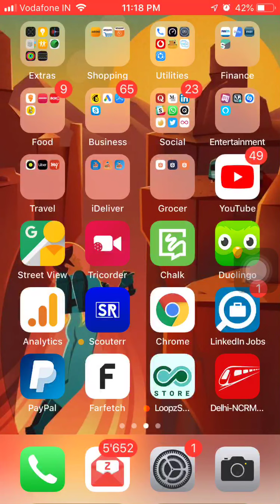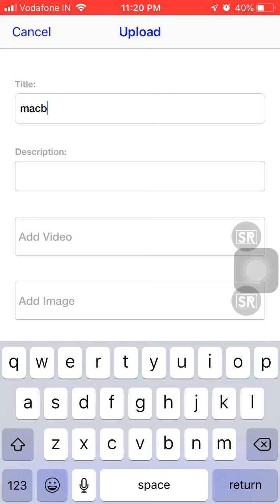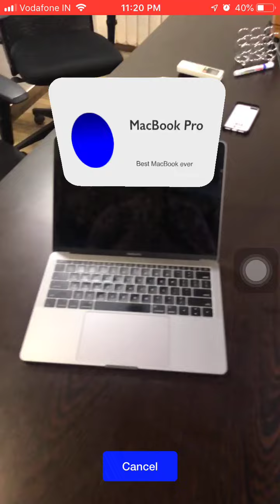Project Scouterr - Scan. Detect. Augment.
Build compelling AR experiences by recognizing the spatial features of real-world objects in the user's environment and use them to trigger AR content.
For example, an Offline to Online shopping app might add interactive 3D visualizations when the user points their device at a product displayed at a retail store.